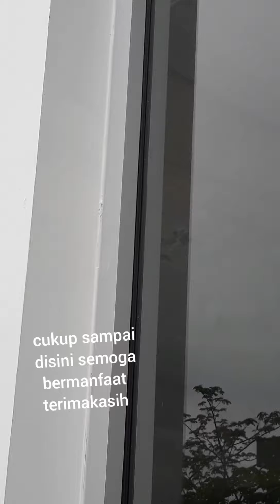cara menyilen kusen dan kaca yang bocor di bagian luar bangunan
alhamdulillah hari ini kita si percaya untuk menyilen atau mengelem kusen alumunium dan kaca yang bocor di bagian luar bangunan.#
:silen nye kita gunakan yang netral/ yg dodol untuk lebih kuat dan tahan lama...
next time; kita akan berikan konten yang lebih detail nya lagi ya... terimakasih
= silen glazing dodol
=silen glazing botol